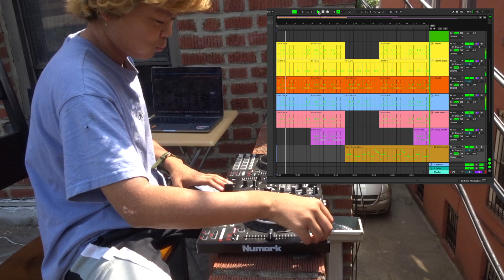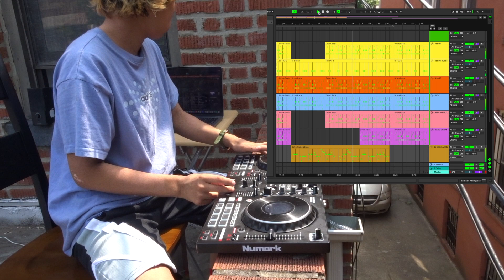LEXOS ENTERTAINMENT JUNE 2023 || BASED IN BROOKLYN, NYC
THANK U SO MUCH FOR LISTENING AND SUPPORTING :333

BROWNSVILLE - JUNE 5-12

BED-STUY - JUNE 12-25

SEEING SOUNDS JULY 1 NEW HAVEN, CT !

CONNECT WITH MEEE!
📧 Email | (If you would like to say hi, book me for an event, buy a custom beat or book a lesson with me!!) (you can also just DM me on IG @lexosentertainment!)